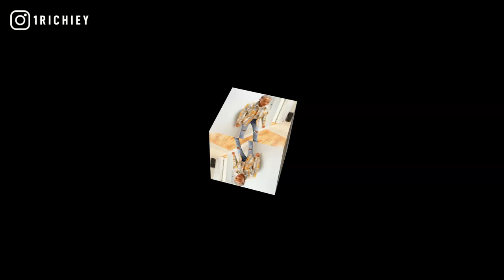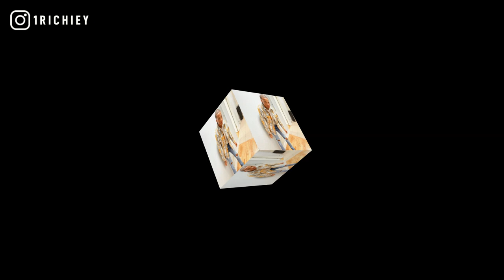[FREE] Lil Kam x DCG Shun Type Beat 2021 - Survival (Prod.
[FREE] Lil Kam x DCG Shun Type Beat 2021 - Survival (Prod. @1Richiey) | Rap Instrumental

inspired by mobb deep, survival of the fittest, dcg bsavv, agenda, dcg msavv, ysn marrr, davo gng, free 23, pooh shiesty, lil durk, fbg duck, king von, chicago drill, indianapolis rap, 2100 ap, melo yto, lil sko, bookiedag, otf timo